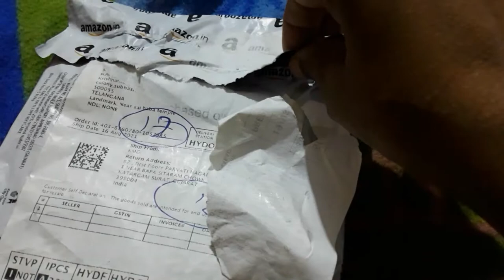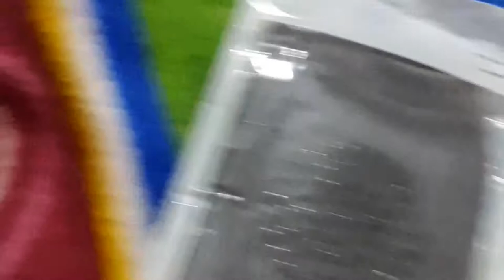Amazon baby knee pads unboxing video